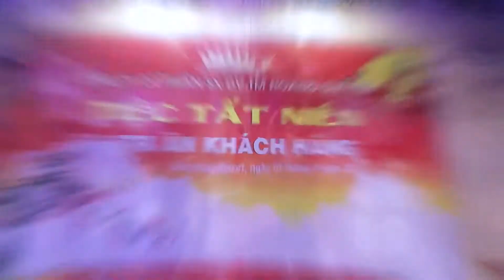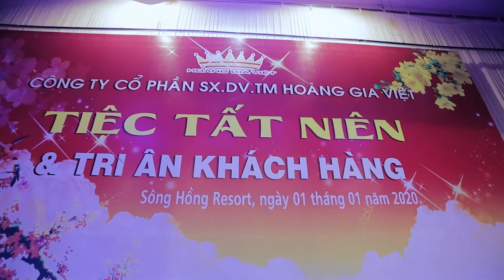Tất Niên Tri ân khách hàng công ty Hoàng Gia Việt 2020